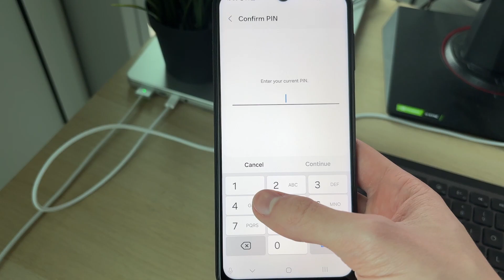How To Fix Netflix Black Screen On Android - Full Guide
Learn how to fix netflix black screen on android in this video.

GuideRealm